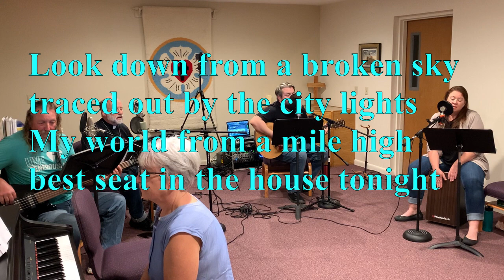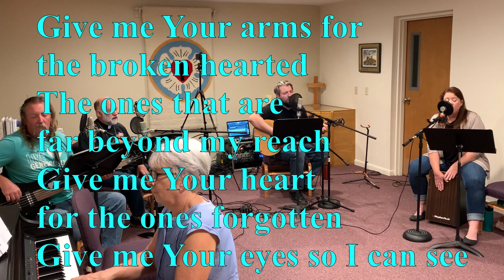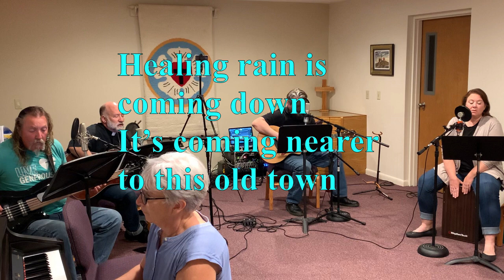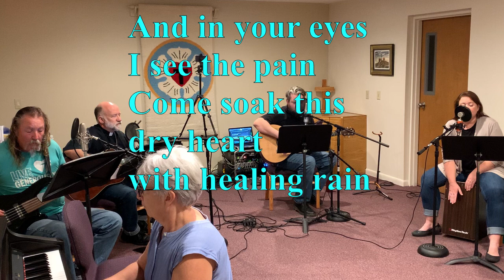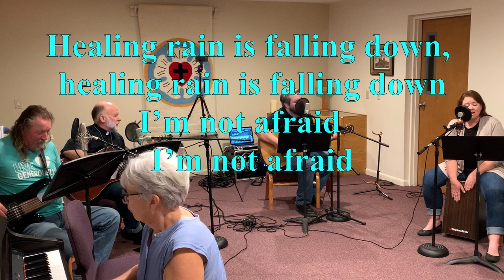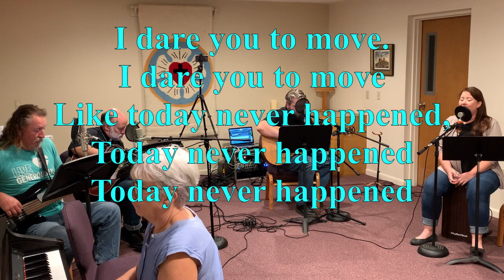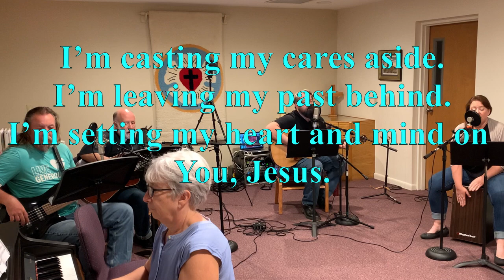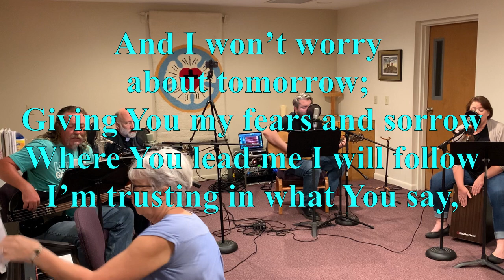9:00am Suntree Campus Contemporary Worship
Our 9:00am Suntree Campus Contemporary Worship is an engaging experience of music, celebration and learning through inspiring contemporary Christian worship music and relevant preaching. Holy communion is celebrated as well.